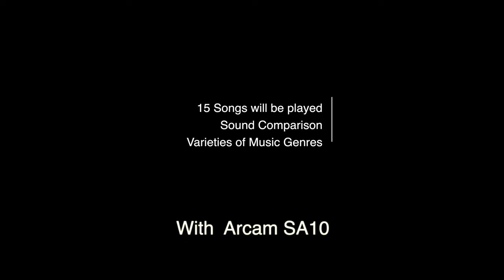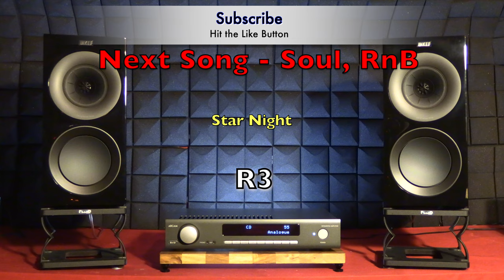[Sound Battle] KEF R3 vs KEF LS50M Bookshelf Speakers with Arcam SA10 Integrated Amplifer